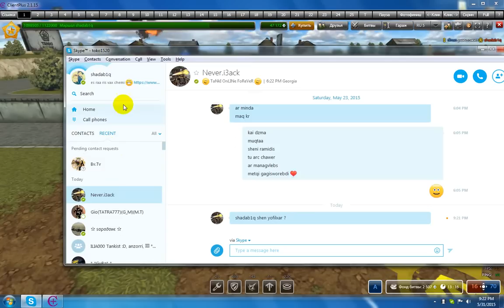Tanki onine Let's Play Georgia #1 shadab1q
Gamarjobat vapireb lp gadagebebs da tqvengan minda like da komentarebi shemdegi ro gadavigo